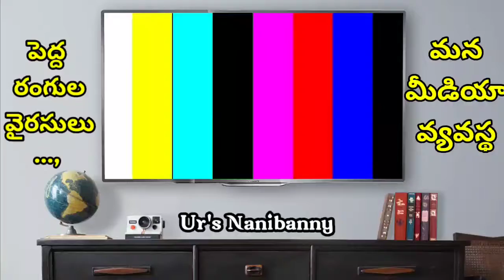Top Virus in India | all colour Virus | Media..!